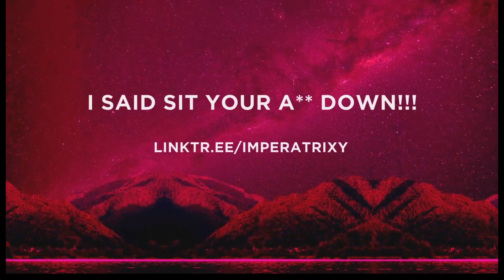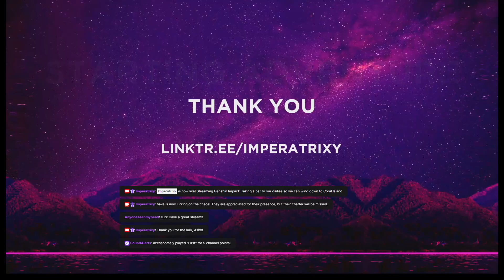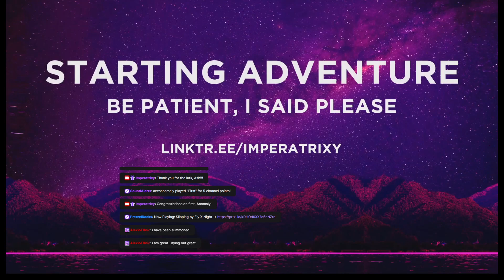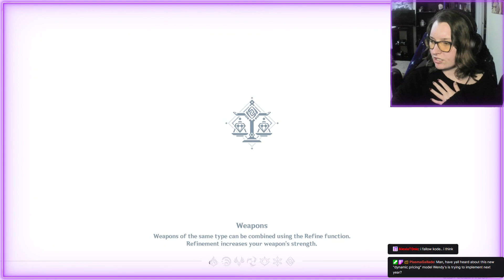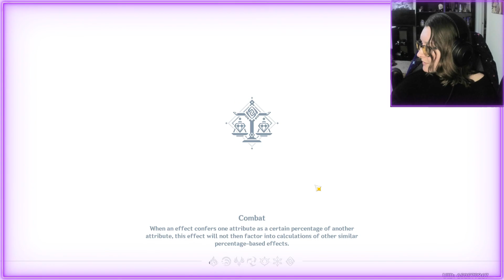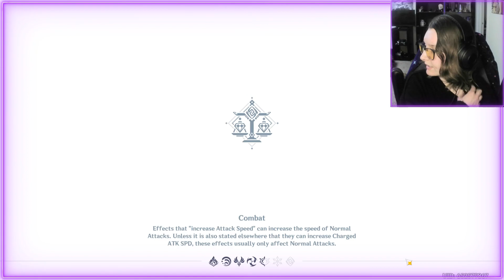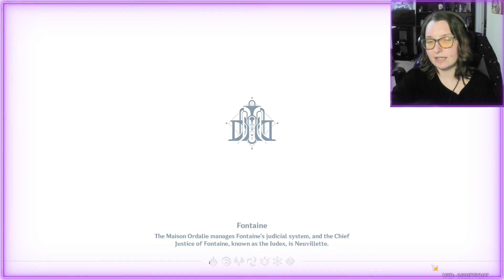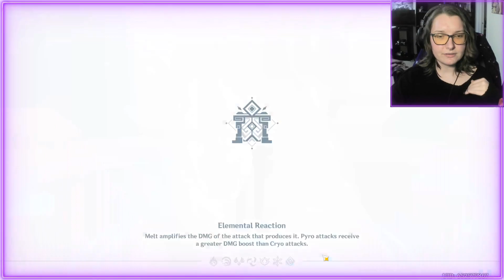Dailies and leveling Furina's talents!